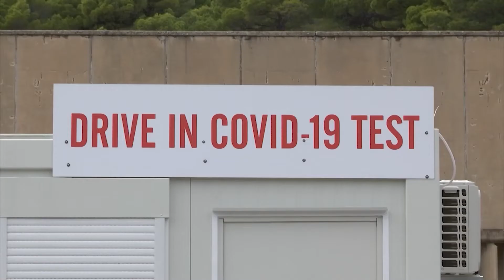BLIC VIJESTI 16.03.2022.